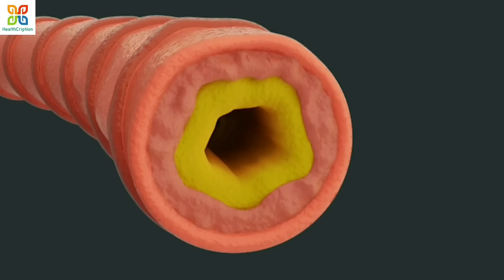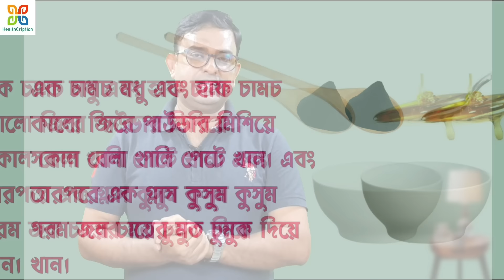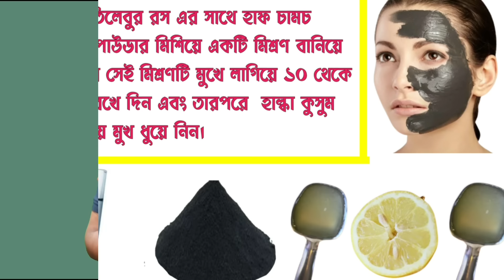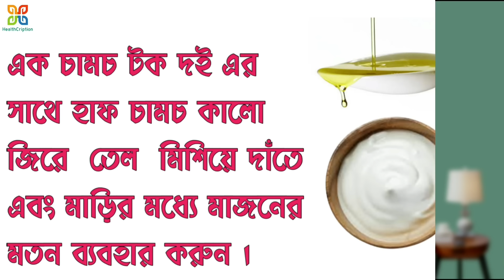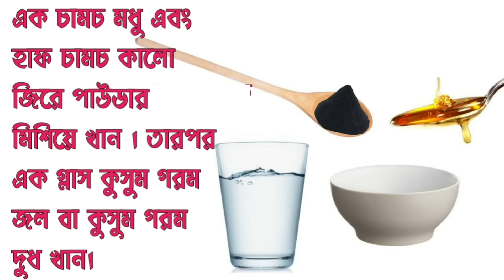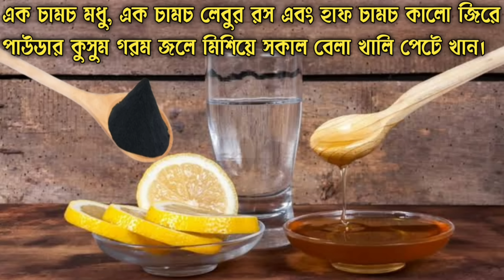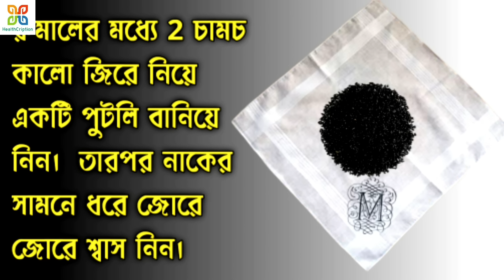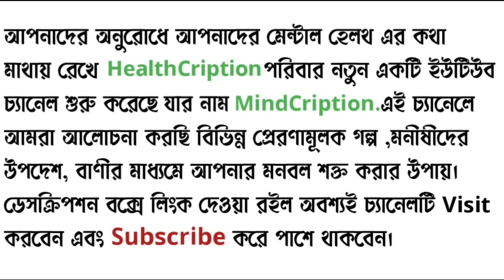কালোজিরের দশ টি আশ্চর্যজনক উপকারিতা।Ten Amazing Health Benefits Of Kalo jire. Nigella seeds.